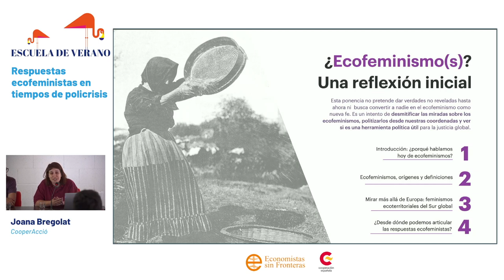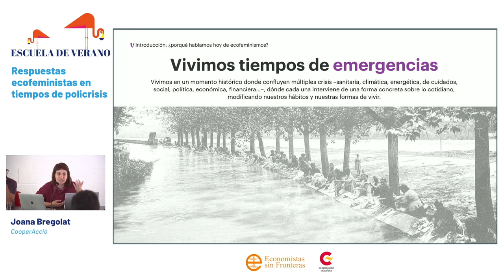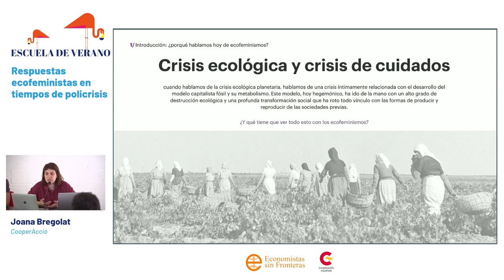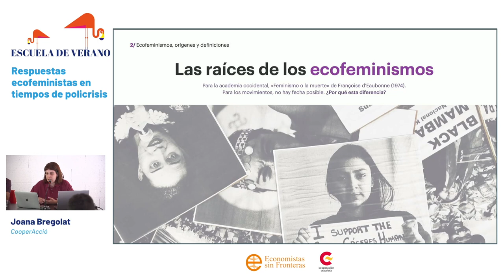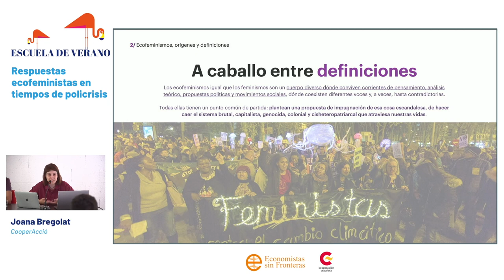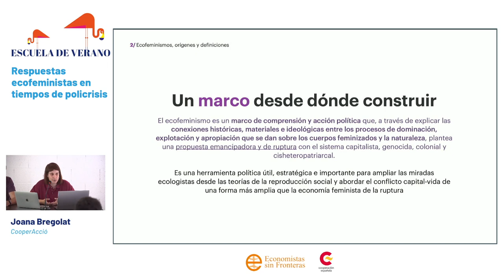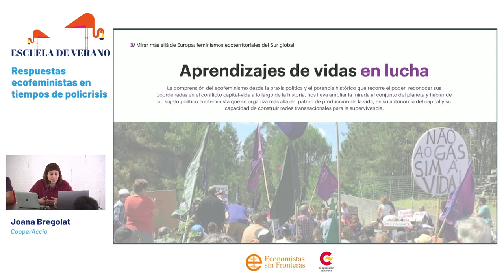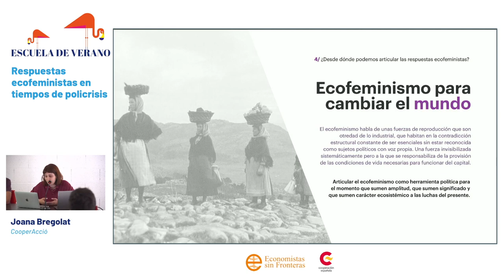VI Escuela de Verano - Respuesta ecofeministas en tiempos de policrisis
Conferencia en el marco de la VI Escuela de Verano de Economistas sin Fronteras por Joana Bregolat, de CooperAcció